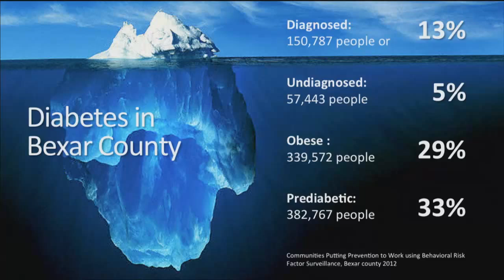Getting serious about diabesity | Thomas Schlenker | TEDxSanAntonio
This talk was given at a local TEDx event, produced independently of the TED Conferences. A large portion of the population of the United States suffers from diabetes. Many more are at risk. Diabetes leads to very serious complications and often to slow, painful death. This is frequently the case in San Antonio, where 18% of adults are diabetic. For too many people, traditional medical approaches have not and are not working. Seriously addressing this problem means working on at least three different levels: 1) fully deploy the new diagnostic technology of hemoglobin A1C, 2) take a community organizing approach to diabetes prevention, and 3) address head-on the excess sugar in the American diet.

Dr. Thomas Schlenker, M.D. is director of the San Antonio Metropolitan Health District and health authority for Bexar County, responsible for its 1.7 million inhabitants. He grew up in Wisconsin, studied political science at Antioch College, medicine at Northwestern, and public health at Harvard. Dr. Schlenker, a board certified pediatrician trained at Children’s Hospital of Wisconsin, had taken care of sick children and run health departments in Milwaukee, Madison, Salt Lake City, Nicaragua, and Chiapas, Mexico before coming to San Antonio in 2011. He has been a Fulbright Senior Fellow at the National Institute of Public Health in Cuernavaca, Mexico and has served as adjunct faculty at the Medical College of Wisconsin and the University of Texas Health Science Center in San Antonio. The current foci of his work are teen pregnancy, syphilis, health care financing, and obesity and diabetes, all major concerns of the San Antonio community.